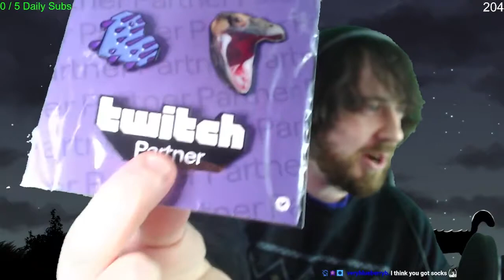Twitch sent me an empty box??? - Twitch Partner Box Unboxing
Opening my very first Twitch Partner box! It was very cool and epic! The blanket was insanely comfortable and now I can finally showcase my twitch socks to random people at the gym.

Chapters:
00:00 Intro
01:17 Unboxing
06:10 Outro